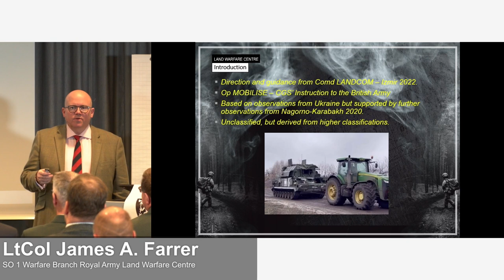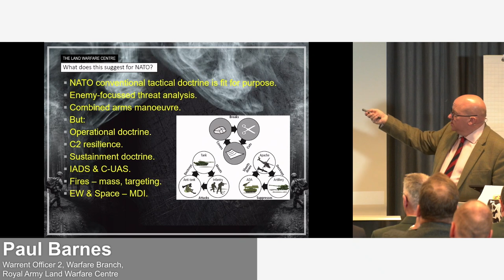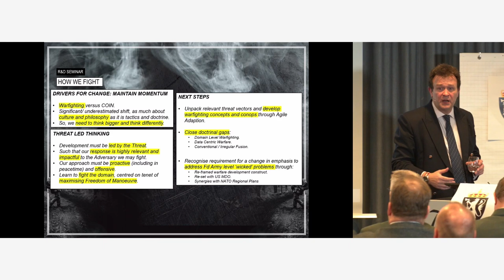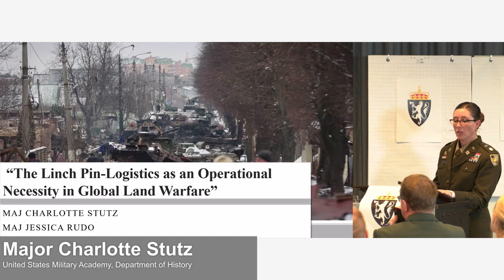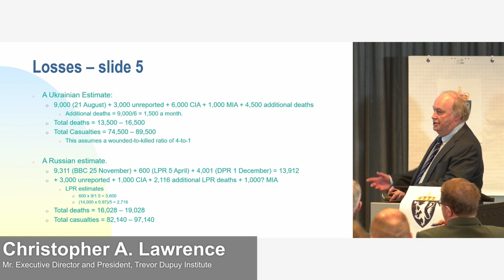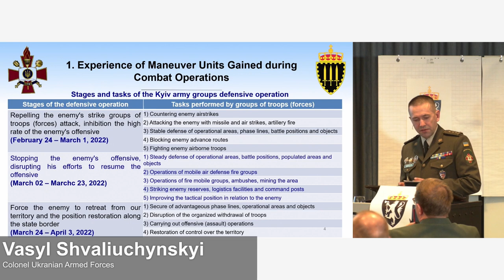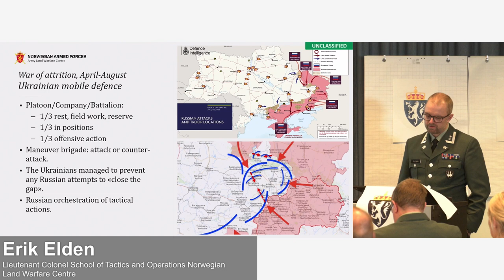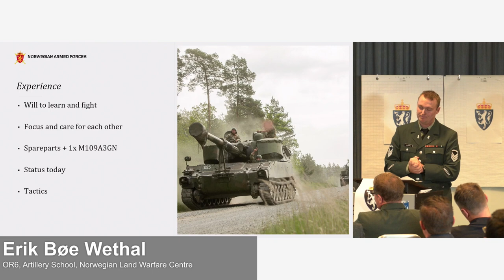«Land operations and Combined Arms – Lessons Identified from the War in Ukraine». Day 2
The Norwegian Military Academys presents the International R&D Seminar, December 2022, Oslo.
Subject: «Land operations and Combined Arms – Lessons Identified from the War in Ukraine».
Presentations by researchers at the US Marine Corps University, US Military Academy – West Point, The British Land Warfare Centre, The Swedish Defence College, The Norwegian Land Warfare Centre as well as civilian and independent researchers.

0:03 - "Operational Insights from a UK Perspective", Warrent Officer 2 Paul Barnes, Warfare Branch, Royal Army Land Warfare Centre
51:23 - "Developing the Domain Level of Warfare to Generate Land Domain Freedom of Manoeuvre",
Lieutenant Colonel James A. Farrer, SO 1 Warfare Branch, Royal Army Land Warfare Centre
1:34:49 - "Armored and Alone: The Shortcomings of a Russian BTG", Major Jacob Henry, Instructor United States Military Academy, Department of History
2:09:06 - "The Linch Pin – Logistics as an Operational Necessity in Global Land Warfare"
Major Jessica Rudo and Major Charlotte Stutz, United States Military Academy, Department of History
2:54:13 - "Some Observations from the War in Ukraine", Mr Christopher A. Lawrence, Executive Director and President Trevor Dupuy Institute
3:42:42 - "Courses of Action of the Ukrainian Army Military Formations During Counteraction to Russian Aggression", Colonel Vasyl Shvaliuchynskyi, Ukranian Armed Forces
4:22:30 - "Ukranian Tactics and the Relative Advantage", Erik Elden, Lieutenant Colonel School of Tactics and Operations, Norwegian Land Warfare Centre
5:04:16 - "Equipping and Training the Ukrainian Army with 155mm Artillery", OR-6 Erik Bøe Wethal, Artillery School, Norwegian Land Warfare Centre